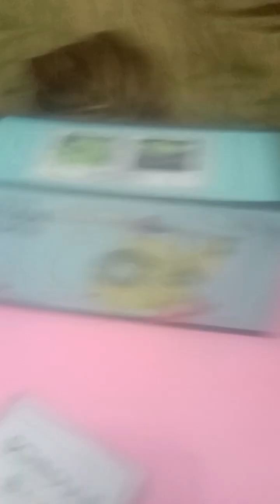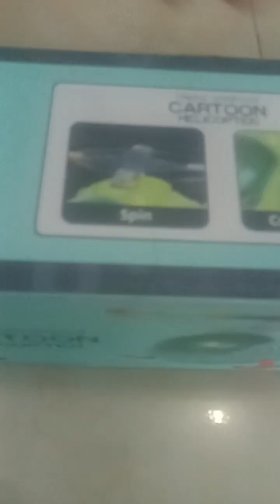September 22, 2024(4)